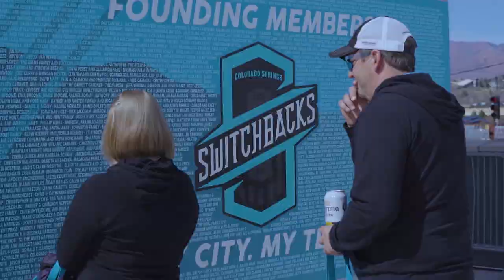2023 Season Ticket Member Party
Thank you to all of our AMAZING Season Ticket Members! We wouldn't be where we are today without your continued support. We're looking forward to seeing you all in the stands for an amazing 2023 year.